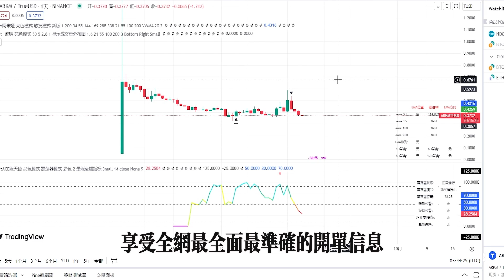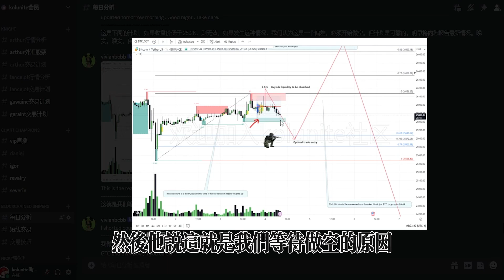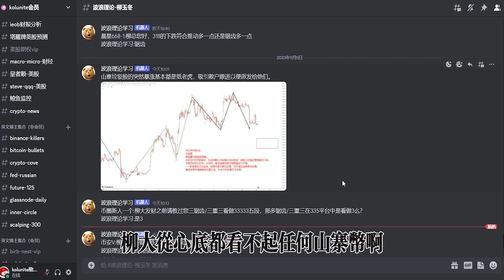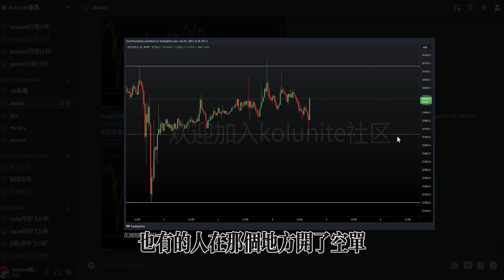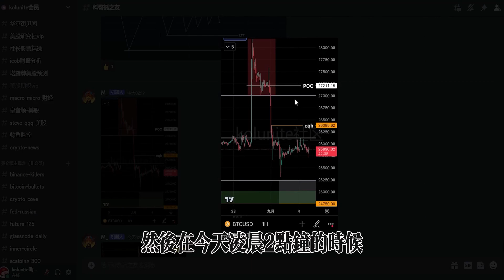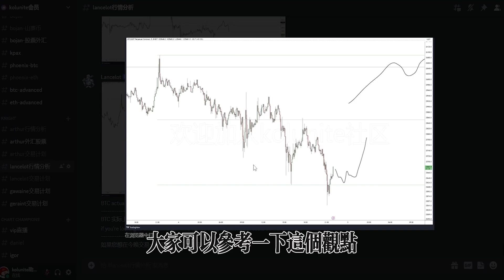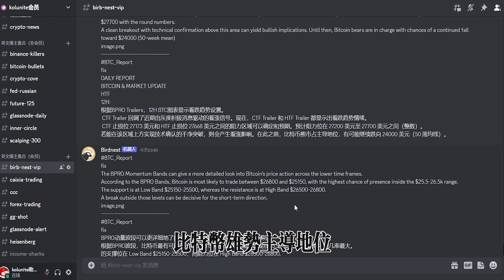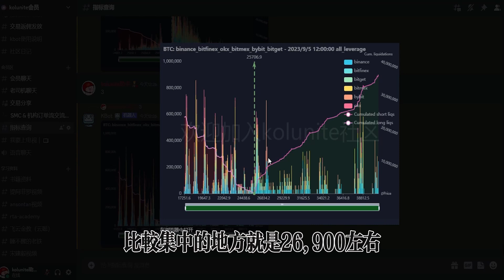比特幣如若本周不出現重大利好，將直線下跌！小夥伴們相信光嗎？多空分界線 25303！丨華爾街狗莊假期後，今晚就要來搞事嗎？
▼ 影片目錄 ▼

0:00    介紹
0:10    行情分析
0:59    TIA 提阿非罗  の 观点
1:21    区块链狙击手 vivi  の 观点与报单
2:32    波浪理论 柳玉冬 の 观点
3:24    图表冠军 Daniel の 观点与报单
4:48    科币拖之友 金牌分析师 M の 观点与报单
5:14    Arthur 亚瑟 の 观点与报单
5:46    Lancelot の 观点与报单
6:05    Birdnest 燕窝   の 币圈日报
9:06    爆仓图